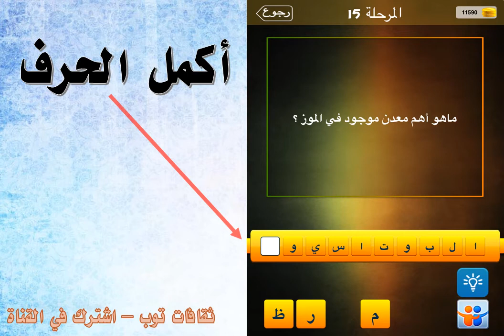ماهو اهم معدن موجود في الموز؟